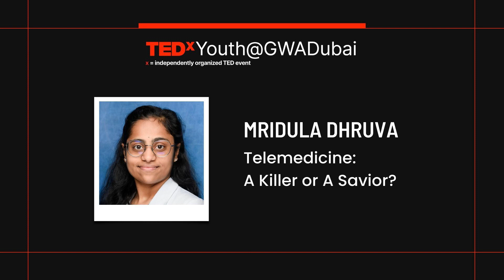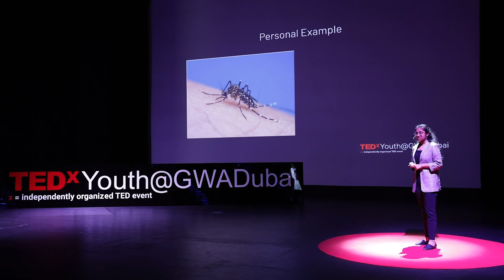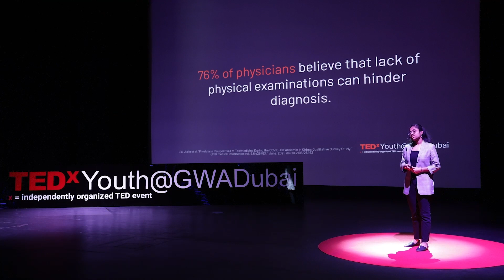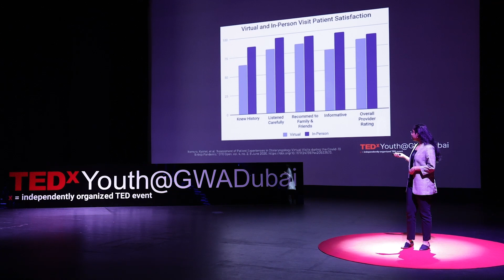Telemedicine: A Killer or A Savior? | Mridula Chitradurga | TEDxYouth@GWADubai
The integration of technology into a routinely conservative field like medicine has resulted in misdiagnosis and at times even death. Basic practices like physical examinations are becoming obsolete yet are integral in reaching an answer. Therefore, finding the right balance between traditional and technological practices is crucial to saving lives. Student at GEMS World Academy Dubai This talk was given at a TEDx event using the TED conference format but independently organized by a local community.